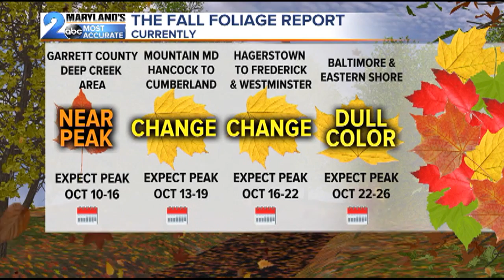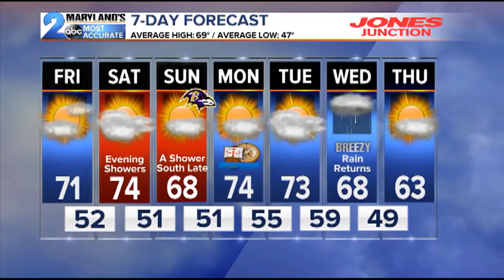WMAR 2 News Latest Headlines | October 10, 4pm